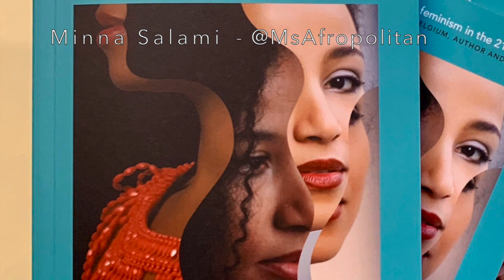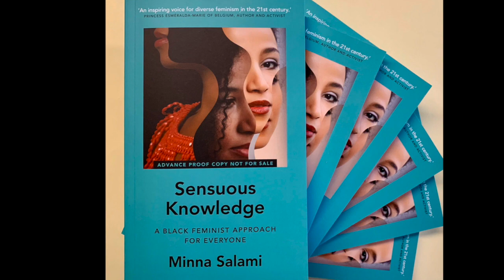Minna Salami on heritage, identity and feminism - Afropean @ Holland Festival 2019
"... growing up in Nigeria, the world's largest black nation, I was taught that God is white and male, I was taught  a Scottish Explorer named Mungo Parks had discovered my country’s primary river: the Niger. This was - of course - a river that had sustained people for millennia… I was taught that girls should be nice even when boys misbehaved, because they were just being boys …"

Minna Salami, multi award-winning Nigerian-Finnish writer and founder of the msafropolitan.com blog delivers the keynote speech at Afropean @ The Holland Festival 2019.